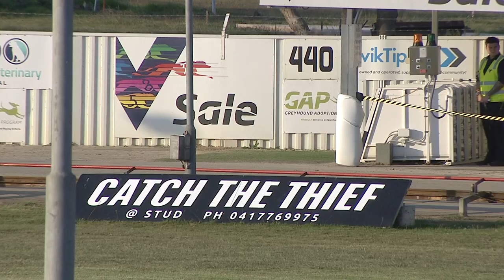SLE SUN 27 MAR 22 R2